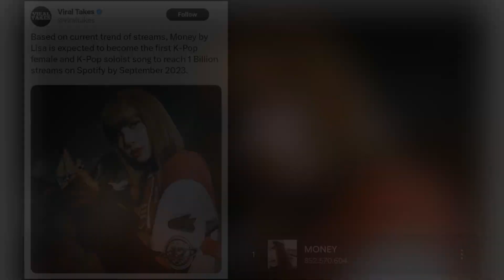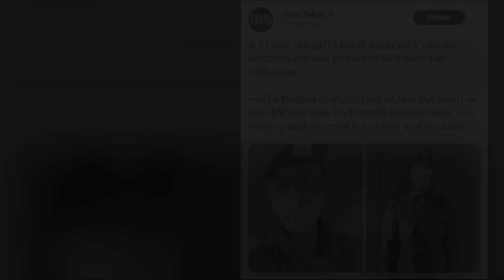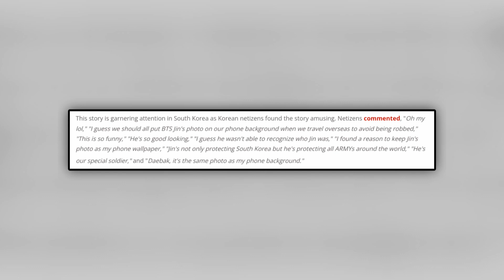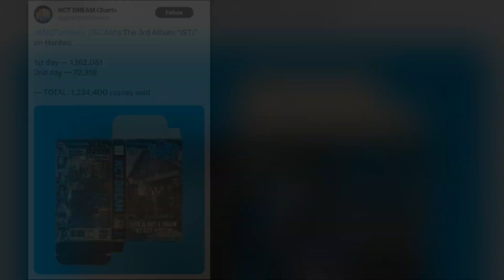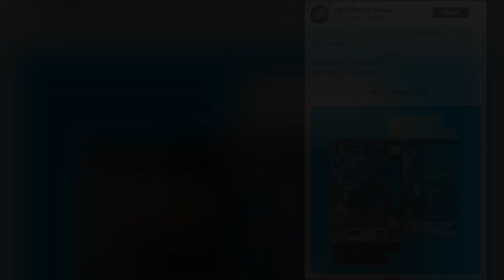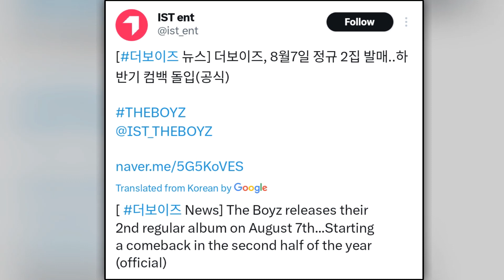BLACKPINK LISA, BTS (JIN, SUGA & JUNGKOOK), NCT DREAM, BB GIRLS, ZEROBASEONE, NEWJEANS, THE BOYZ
- BLACKPINK Lisa's 'LALISA' becomes 1st K-Pop solo album to surpass 1.2 billion streams on Spotify
- BTS's Jin unexpectedly saves a fan from a robbery
- Get ready for episode 15 of 'Suchwita (Time to Drink with Suga)' with another special guest from BTS
- NCT DREAM 'ISTJ' tops iTunes album charts in 20 countries
- BB GIRLS teases fans with a glimpse of their highly anticipated re-debut
- ZEROBASEONE wins No. 1 on this weeks Show Champion with 'In Bloom'
- NewJeans take you to their recording studio to show the recording process of 'Super Shy'
- The Boyz to release their 2nd full album next month